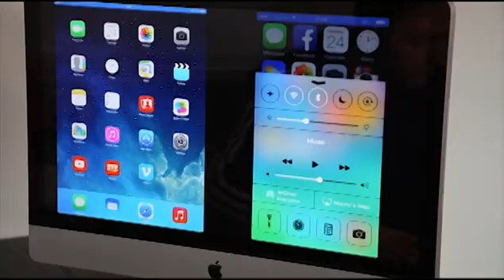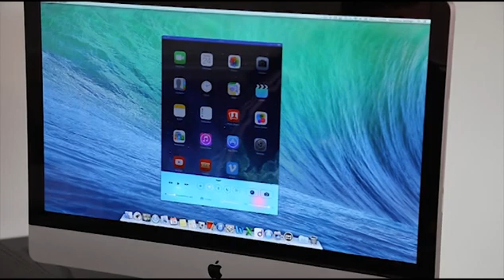AirServer tutorial: Connecting multiple devices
AirServer allows you to connect multiple iOS devices simultaneously.
Each device connects in the same way.
First ensure that your devices and computer running AirServer are on the same network.
Next, swipe up from the bottom of your device screen to access the Control Center
Tap the AirPlay icon. You should now see a list of AirPlay enabled receivers.
Tap the name of the receiver you wish to AirPlay to.
To begin mirroring, turn on the mirroring switch.

As each new device connects, AirServer will automatically split the screen to accommodate for each new device.

Please note, the number of iOS devices that you can simultaneously stream to a computer would depend on the strength and speed of your network and computer and vary depending on the content being streamed. Many classrooms have reported between 16 and 20 devices successfully connecting.

To find out more about mirroring multiple devices and how to get the maximum number of devices connected simultaneously, view our support

Si prega di notare che sono disponibili sottotitoli nella tua lingua sui nostri video tutorial.
Пожалуйста, обратите внимание, что скрытые титры на вашем языке доступны на наших обучающих видео.
私たちのチュートリアルではあなたの言語の字幕表示が可能です。
FRENCH: Veuillez noter que les sous-titres sont disponibles dans votre langue dans nos tutoriels vidéos.
Por favor, note que subtítulos estão disponíveis no seu idioma em nossos vídeos tutoriais.
Bitte beachten Sie, es gibt für Ihre Sprache Untertitel auf unseren Anleitung-Videos.
보사용법영상은고객의언어로자막표시가가능합니다.
Tome nota que hay subtítulos disponibles en su idioma en nuestros videos totorales.
Prosimy sprawdzić dostępność napisów w Twoim języku dla naszych filmów instruktażowych